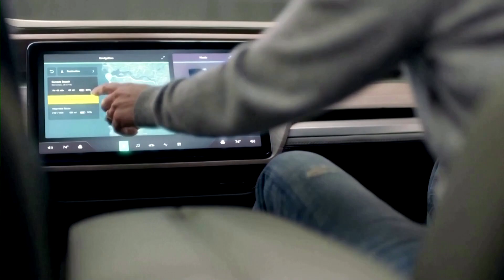EV startups from Lucid to Rivian see demand fade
U.S. electric vehicle startups are seeing an unsettling trend, with demand evaporating as potential customers look for deals or hold off on purchases altogether.